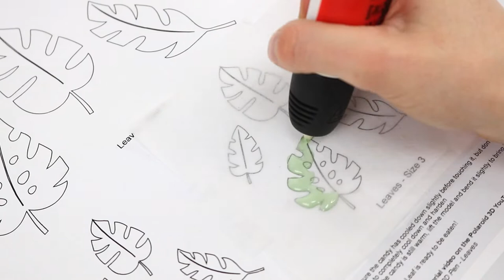Polaroid CandyPlay 3D Pen - Candy leaf cups with ice cream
Candy leaf cups with ice cream made with the Polaroid CandyPlay 3D Pen.